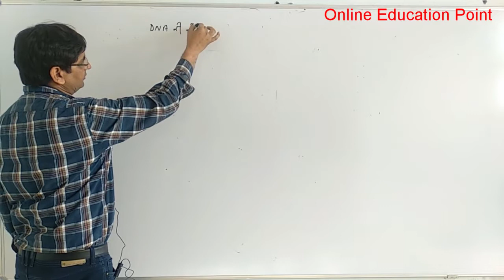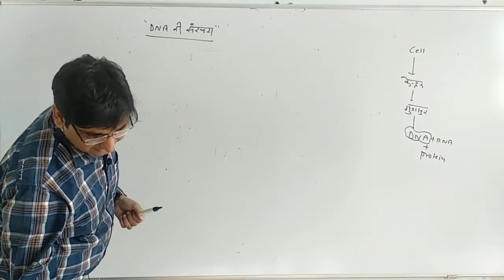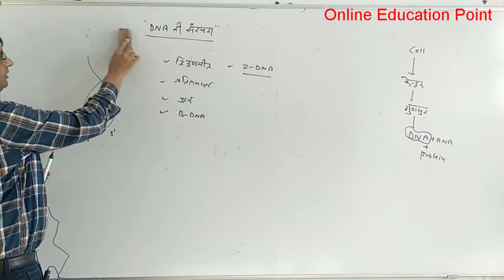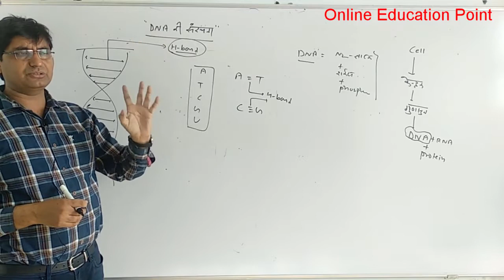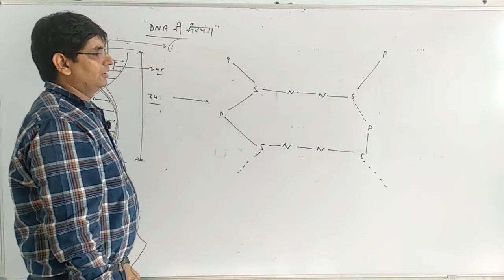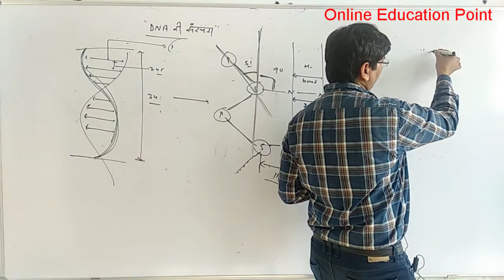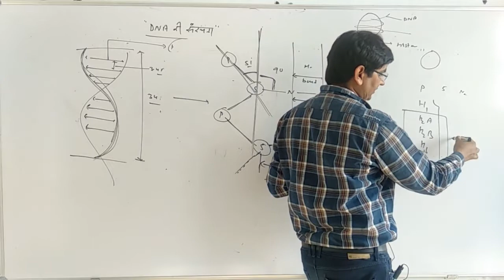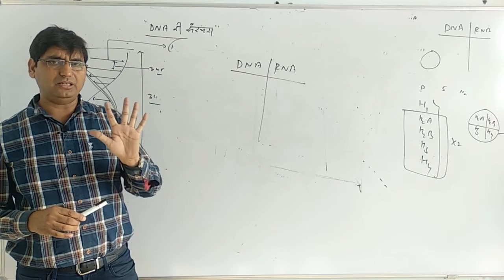DNA Structure and Functions | Genetics | आनुवांशिकी-2 |DNA for NEET, RAS, UPSC, Teachers, Lab asst.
Join us on insta @exampecharcha

Join on Twitter @exampecharcha